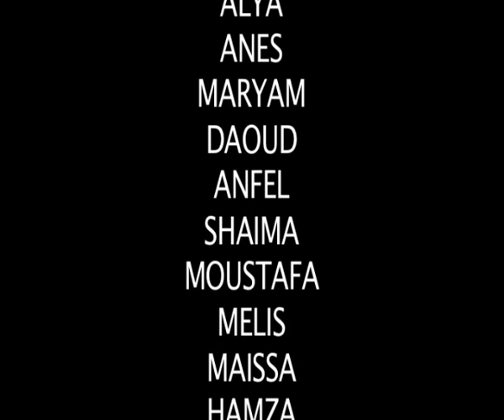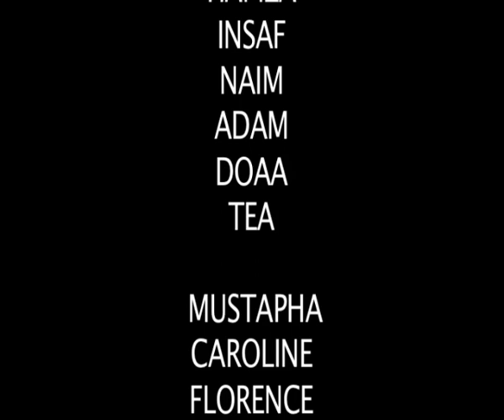Il y a un ourson dans ma maison!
"Mais pourquoi un ourson blanc s'est-il introduit dans ma maison?"
Tout en rimes, les élèves nous expliquent pourquoi la banquise fond et qu'il est impératif pour nous, humains, de faire quelque chose.
Un court-métrage réalisé par la classe de CM1-CM2 de Noémie Grange, accompagné par l'excellent Fred Philibert.